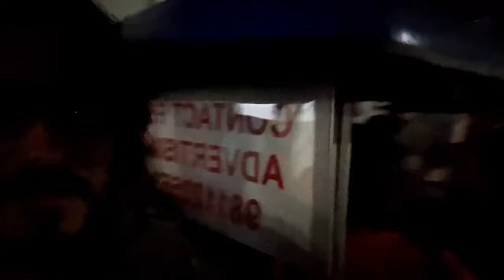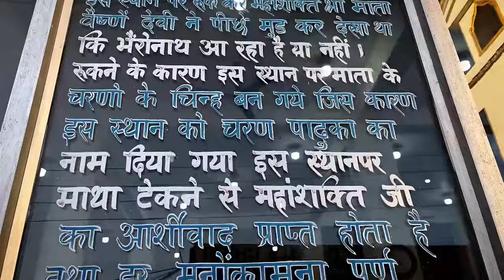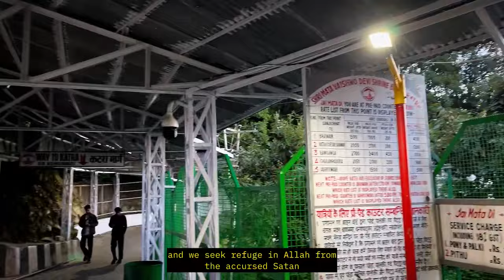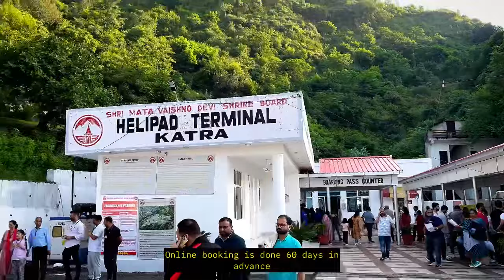Untold History of VAISHNO DEVI with full Travel Guide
vaishnodevi
Video Cr ► @GABBAR_VAIRAGI
Durga Bhawan Vlog

 Jai Hind.
!! Jai Mata Di !!

1. Vaishno Devi Tour Guide
2. Vaishno Devi Yatra Guide
3. Vaishno Devi Yatra Budget
4. Vaishno Devi Tour Budget
5. Vaishno Devi Yatra Guide With Complete Information
6. Vaishno Devi Yatra Full Details
7. Vaishno Devi Budget Tour
8. Where To Stay In Vaishno Devi Katra
9. Yatra RFID Card Details In Vaishno Devi Katra
10. How To Book Horse, Ponny, Pittoo, Palki In Vaishno Devi
11. How To Book Helicopter For Vaishno Devi Yatra
12. How To Book Ropeway In Vaishno Devi
13. Vaishno Devi Shrine Board Guest House
14. Mata Vaishno Devi Dham Katra Jammu
15. Shri Mata Vaishno Devi Yatra
16. How To Reach Bhairo Baba Mandir

vaishno devi
vaishno devi yatra ki jankari
shri mata vaishno devi yatra
vaishno devi tourist place
2024 yatra of vaishno devi
maa vaishnavi
bhairo baba mandir
वैष्णो देवी
वैष्णो देवी यात्रा गाइड
वैष्णो देवी यात्रा सम्पूर्ण जानकारी